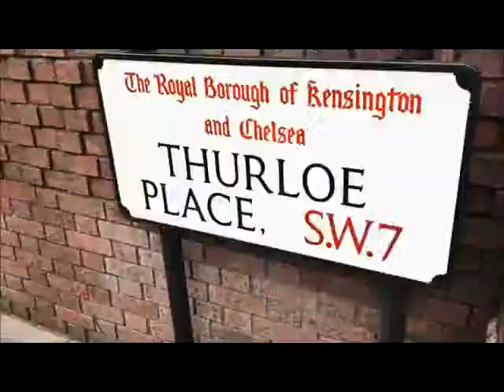Diventare Modelle Firenze - Servizio Fotografico Il Simposio - Model Management by Fashion Concept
Marzo 2012. 3 giorni di moda ed immagine per gli hair stylist partecipanti al progetto  IL SIMPOSIO nello studio di Leonardo Bigagli, che ha curato la produzione del servizio fotografico e del video della collezione.
Un appuntamento importante, un photo lab di tendenze capelli 2012.

Fashion Concept, agenzia di organizzazione eventi e model management di Firenze e Roma, è stata scelta per curare il casting delle modelle e hair models!

Fashion Concept Model Agency  Model Management in Florence and Rome, best casting for hair show
Fashion Concept Model Management Florence and Rome deal with the model management event.